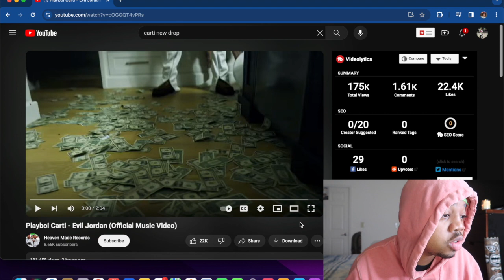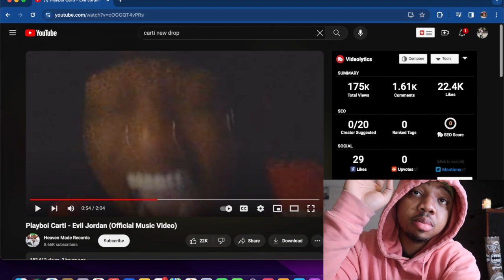🧛‍♂️ THE GOAT DROPPED AGAIN! Playboi Carti - Evil Jordan (REACTION)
THE GOAT DROPPED AGAIN! Playboi Carti - Evil Jordan (REACTION). If you enjoyed the reaction leave a like for more carti reactions!

Check out the link below if you want to know how to grow any of your YouTube channels the smart way.💰 Check out tube buddy if you are serious about your channel. Methods on how to get the bag on youtube quick using my link:

Vlog Channel: diorvlogs3950

I love my supporters thank you for all of the support!